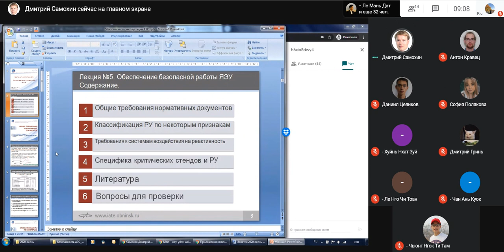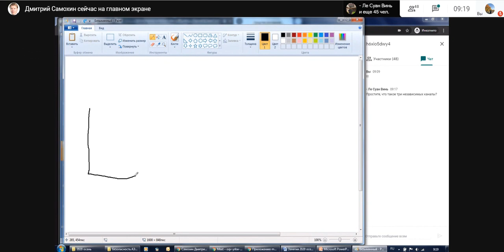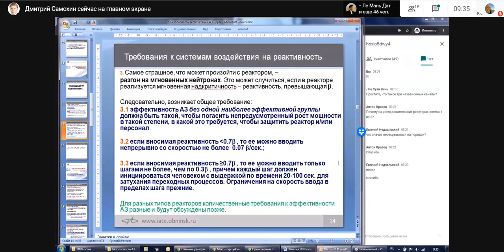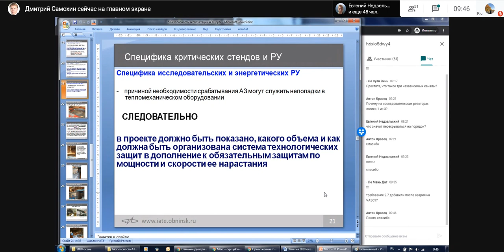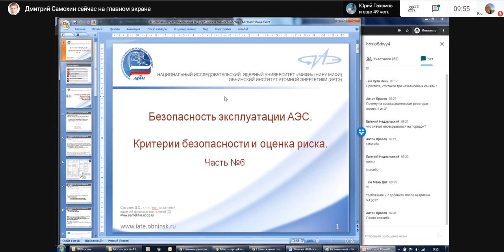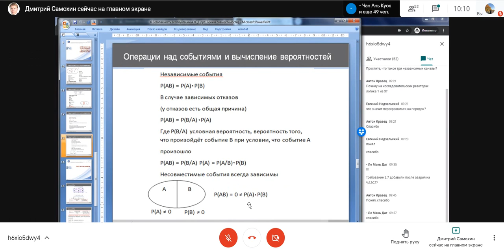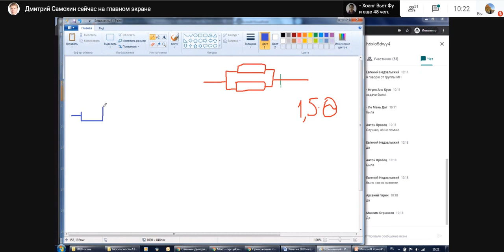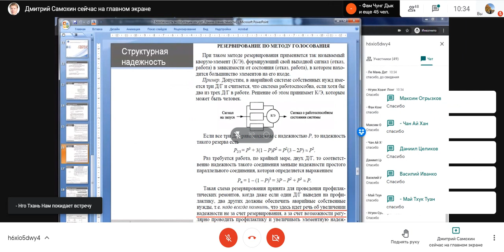Лекция 5_6_7 Безопасность 27.11.20